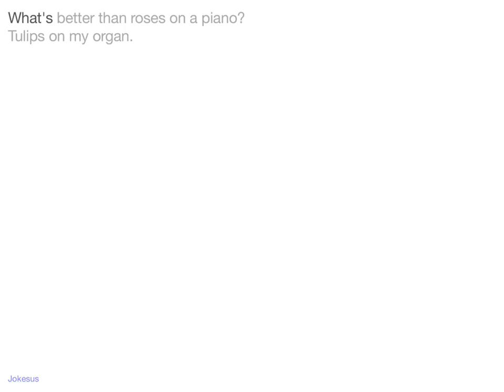Jokes - What's better than roses on a piano? Tulips on my organ.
Joke :
What's better than roses on a piano?
Tulips on my organ.